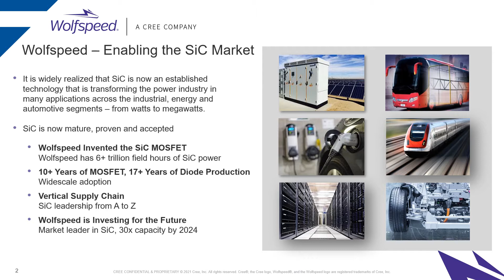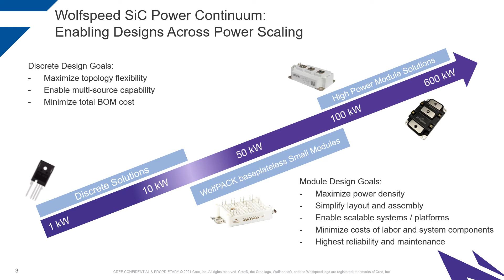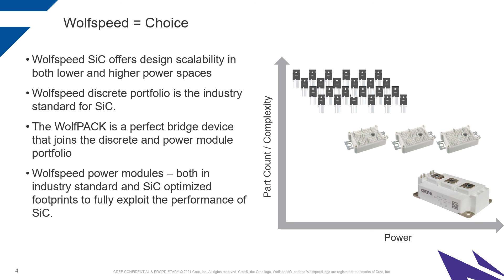WBG SiC: Wolfspeed SiC Drives the Power Continuum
Guy Moxey, Sr Director from Wolfspeed Power presents how Wolfspeed SiC drives the power continuum.